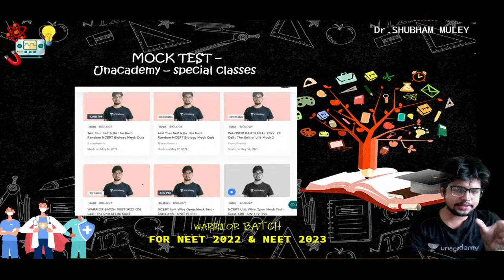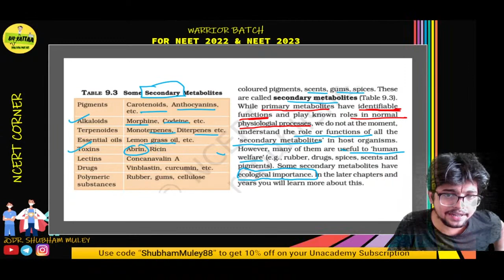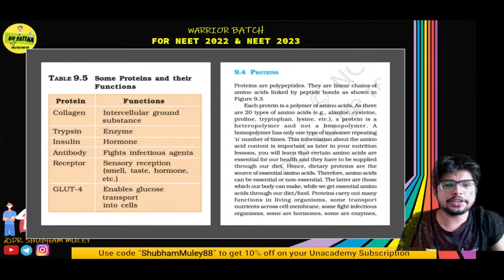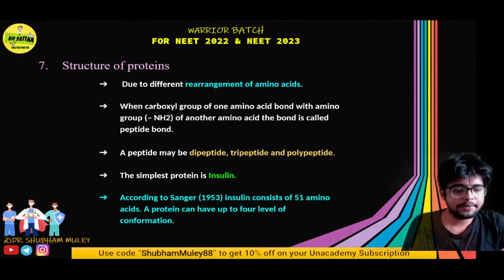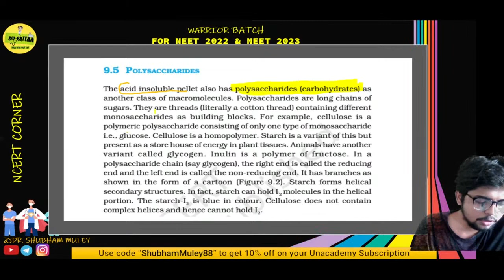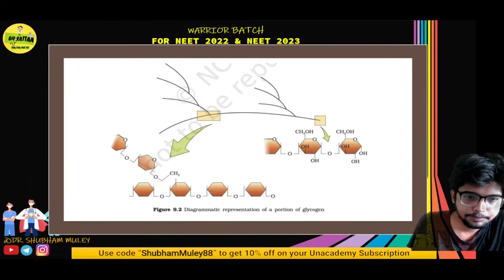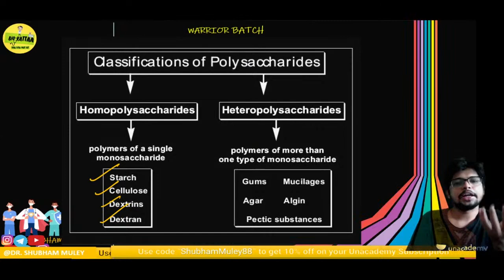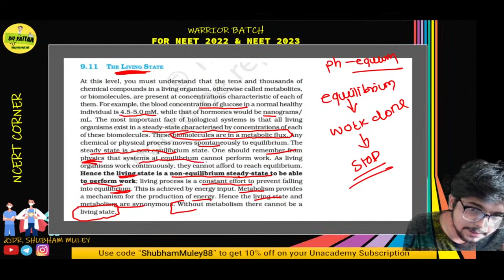BIOMOLECULES P2 | NCERT UNDERLINE| WARRIOR BATCH FOR NEET 2022 & 2023| DR. SHUBHAM MULEY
IN THIS SESSION DR. SHUBHAM MULEY WILL TEACH BIOMOLECULES  FOR  NEW BATCH FOR NEET 2022 & NEET 2023!
THE BATCH NEVER LIKE BEFORE.

concept build up session

Learn LIVE from DR. SHUBHAM MULEY and other Top Educators on Unacademy Subscription.

1. neet 2022 strategy
2.neet 2022 preparation strategy
3.preparation for neet 2022
4.neet preparation strategy
5.neet preparation strategy 2022
6.biomolecules
7.biomolecules class 11
8.class 11 biology chapter 9
9.ncert underline